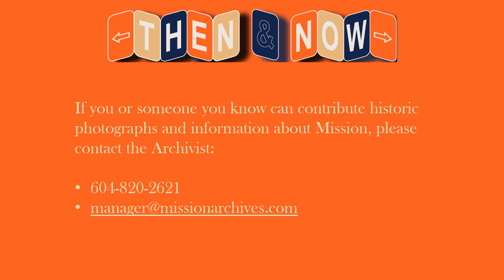THEN & NOW: MISSION, BC (Episode II)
Featuring juxtaposed historic and contemporary photographs taken in 2023 from the same viewpoint by Mission photographer Bob Friesen, this online video will allow the viewer to travel back in time to see what once was in relation to some places in Mission today.  Discover how buildings that were once there have been redeveloped in contract to those repurposed for a new function while retaining some of their original structure and architectural elements.  This YouTube video is the second one in the Archives ever-popular THEN & NOW series.  All of the images are housed in the Mission Community Archives.

00:00 - Introduction
0:20 - Photo Collage
0:54 - Safeway
1:55 - A & W
2:44 - TD Bank
3:33 - Mission Baptist Church
4:40 - RCMP Building
4:00 - Dairy Queen
5:41 - Desbrisay's Departmental Store
6:42 - Credits